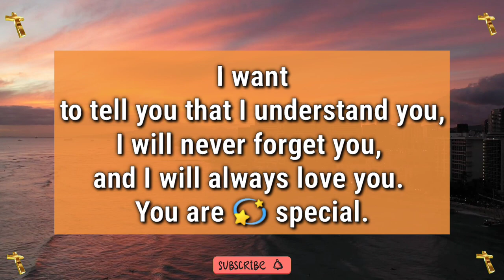Jesus dream 💫 prophetic word 🗒️ prophetic dream 💫 god's message today | God says(2)